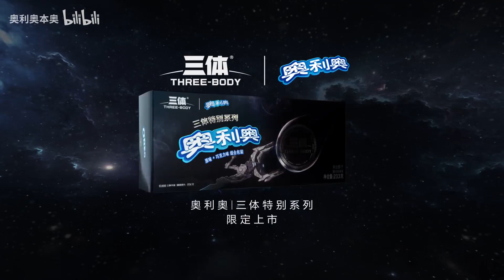OREO "3-BODY PROBLEM" LIMITED EDITION PACKAGING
The 3-Body Problem novel is a massive global hit. OREO China launched a limited edition packaging based on the elements of the famous novel. Unigons One designed a special 3-body packaging that doubles up as a periscope, giving the biscuit packaging an extended collectable "2nd life". This packaging was listed exclusively on the TMall Online Store and was sold out within days.